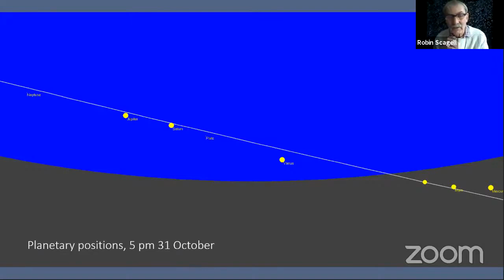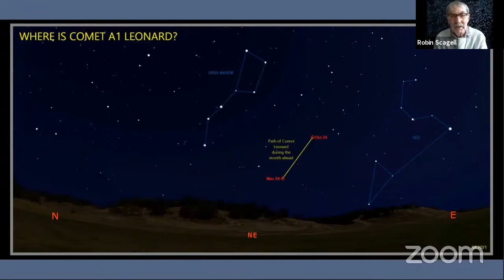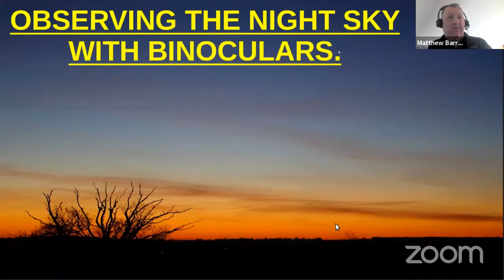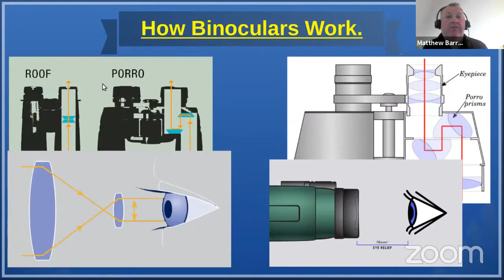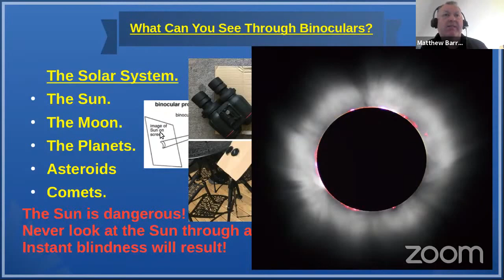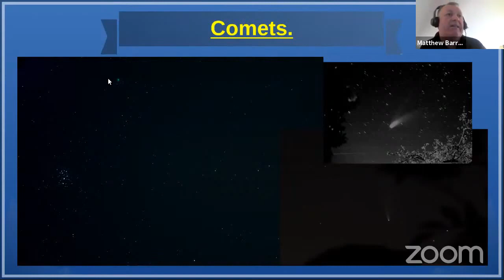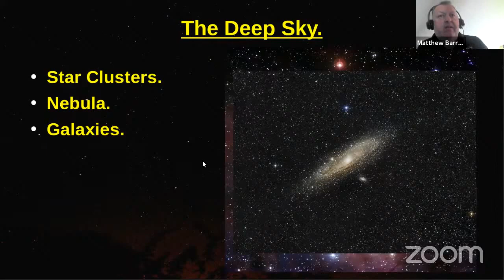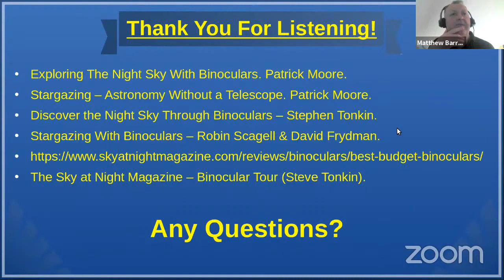SPA meeting on 30 October 2021, part 2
This is the second part of the meeting. The first part, featuring Dr Suzie Imber, was made available to members only for a week at the speaker's request.
In this part, Robin Scagell talks about some of the interesting objects to observe during the next three months, and Matthew Barrett looks at the wide variety of objects that can be observed with binoculars.